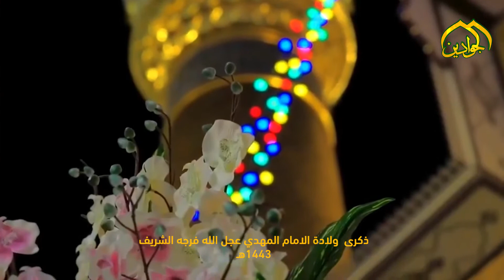شعباننا ليس كباقي الشهور :: فرقة إنشاد الجوادين :: انتاج قناة الجوادين ٢٠٢٢م